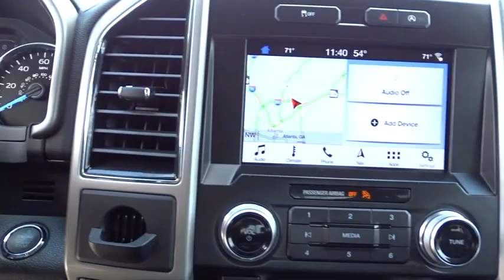2018 Ford F-150 Atlanta, Marietta, Decatur, Johns Creek, Alpharetta, GA U5421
Magnetic Metallic Used 2018 Ford F-150 available in Atlanta, Georgia at Hennessy Ford. Servicing the Marietta, Decatur, Johns Creek, Alpharetta, GA area.

Hennessy Ford
5675 Peachtree Industrial Blvd

ONE OWNER, CLEAN CARFAX, NAVIGATION, and LEATHER SEATS Equipment Group 501A Mid (110V/400W Outlet, BLIS Blind Spot Information System, LED Sideview Mirror Spotlights, Power Glass Sideview Mirr w/Body-Color Skull Caps, Remote Start System w/Remote Tailgate Release, Reverse Sensing System, and Universal Garage Door Opener), 4D SuperCrew, ABS brakes, Alloy wheels, Compass, Electronic Stability Control, Front dual zone A/C, Heated door mirrors, Heated front seats, Illuminated entry, Leather-Trimmed 40/20/40 Front Seat, Low tire pressure warning, Remote keyless entry, and Traction control Hennessy Ford / Lincoln is pleased to offer you this exceptional 2018 Ford F-150. This Lariat F-150 Exterior is finished in Magnetic Metallic and the interior is finished in Black w/Leather-Trimmed 40/20/40 Front Seat PLUS... this exceptional vehicle comes well equipped with ONE OWNER, CLEAN CARFAX, NAVIGATION, and LEATHER SEATS Equipment Group 501A Mid (110V/400W Outlet, BLIS Blind Spot Information System, LED Sideview Mirror Spotlights, Power Glass Sideview Mirr w/Body-Color Skull Caps, Remote Start System w/Remote Tailgate Release, Reverse Sensing System, and Universal Garage Door Opener), 4D SuperCrew, ABS brakes, Alloy wheels, Compass, Electronic Stability Control, Front dual zone A/C, Heated door mirrors, Heated front seats, Illuminated entry, Leather-Trimmed 40/20/40 Front Seat, Low tire pressure warning, Remote keyless entry, and Traction control AND gives you an amazing driving experience along with impressive Fuel efficiency rating!! 20/26 City/Highway MPGHennessy Ford Lincoln Atlanta is the premier Ford dealership in Atlanta GA for all of your automotive needs. We have 100's of Exceptional Pre-owned vehicles in stock for you to choose from every day. We are the leading the way with Real-Time Market based Pricing that yields you lowest prices and Best values on every car and truck we offer. Since opening our doors here in the Atlanta area, our commitment has been on offering our customers the lowest prices on the widest selection of new and used cars for sale in the Atlanta, Buckhead, Dunwoody, Brookhaven, Winder, Decatur, Stone Mountain, Tucker, Loganville, Commerce, Hoschton, Brasleton, Buford, Cumming, Duluth, Norcross, Snellville, Lawrenceville, Doraville, Chamblee areas and Gwinnett, Fulton, Forsyth, Dekalb, Banks, Clayton, Jackson, Hall, and all surrounding counties . Hennessy Ford Lincoln Atlanta takes pride in standing above the competition with a solid reputation as being a premier Ford dealer and our ENTIRE team wants to ensure your car buying experience exceeds your expectations.